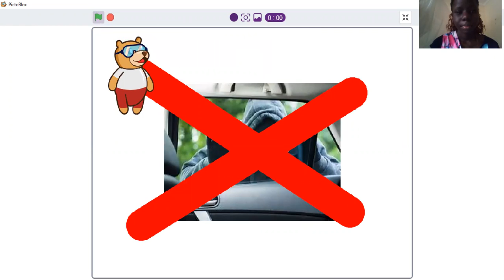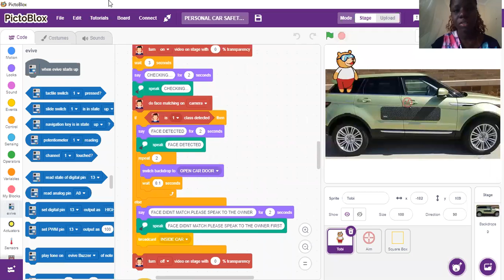PERSONAL CAR SAFETY ASSISTANT NSC20002M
My project is about a personal car safety assistant aimed to help a motorist protect his or her car from burglars. besides that it also helps the motorist carry out while driving e.g. turning the air conditioner on, turning radio on, and also prevents unknown persons from entering your car, It also helps to make that the car owner is wearing a mask and a seatbelt too, which are both very vital. this project aims mostly on safety of both the car owner and the car itself. with such innovation it is easier for people to lower the rate of car accidents and make artificial intelligence and machine learning easier to learn and even more interesting.